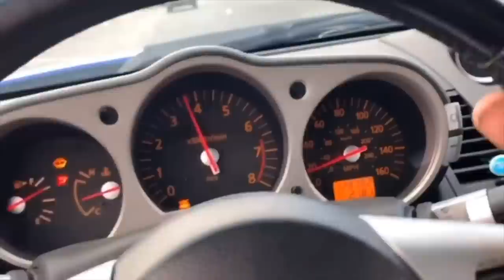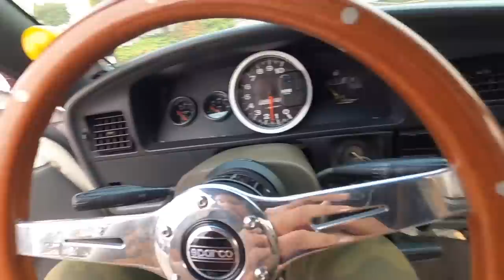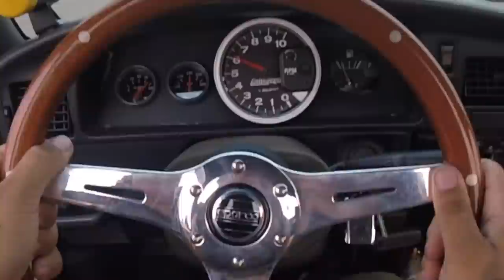Rotary Swapped Pick Up Truck!? This Thang Was Brappin!!!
Went to test drive my boy Janke's rotary swapped pick up truck. This was something different lol